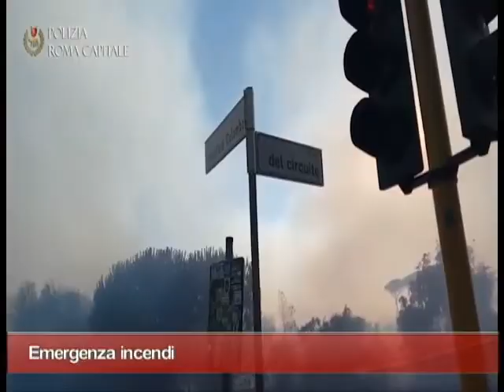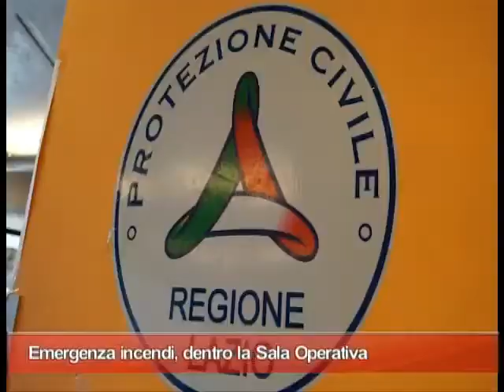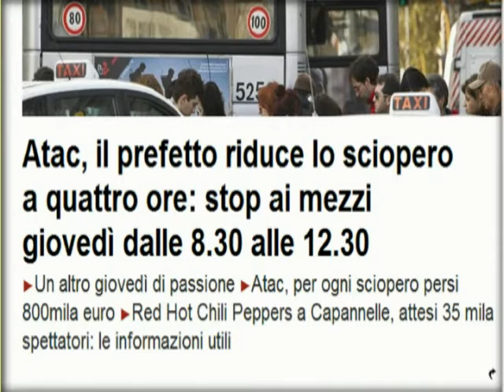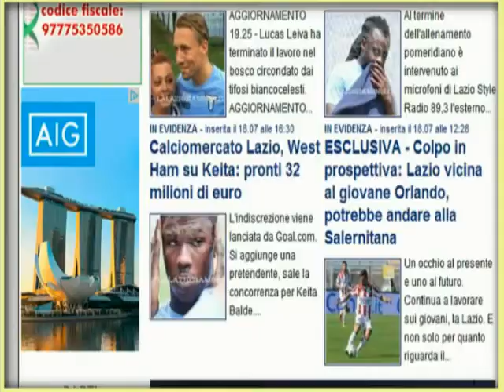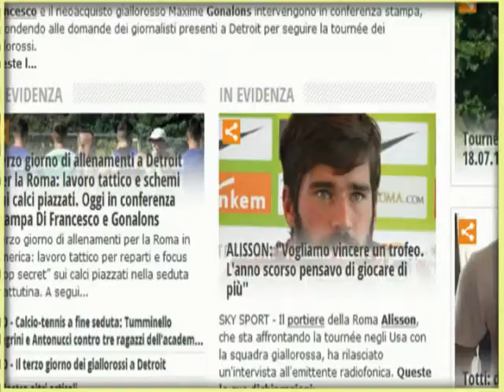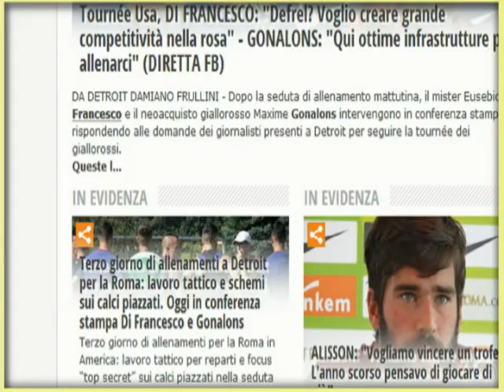56 news del 18 luglio 2017 Ospite Giovanni Terzulli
L'edizione integrale del nostro notiziario di mercoledì 18 luglio 2017. Ospite in studio il sindaco di Ciampino Giovanni Terzulli